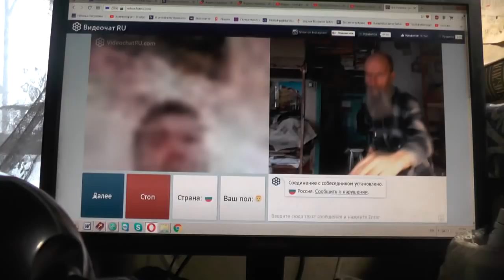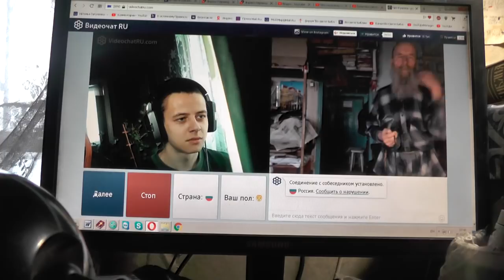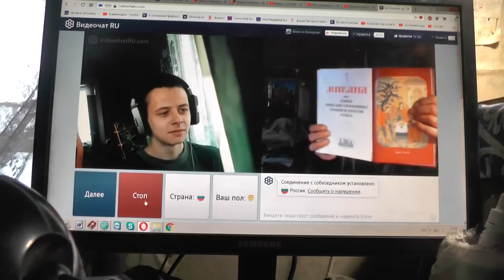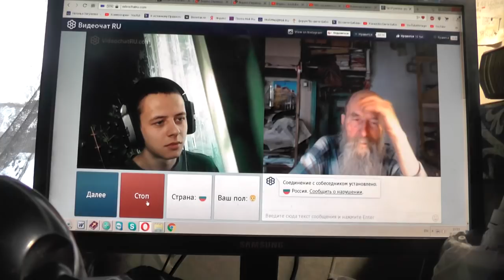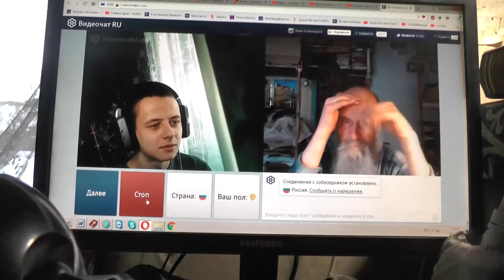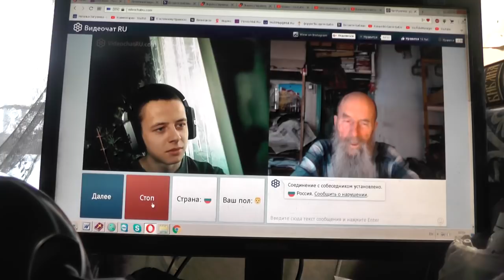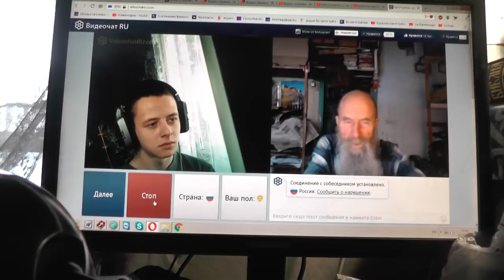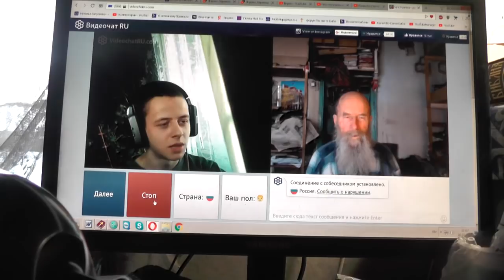№51. Лук. 14:23 …пойди по дорогам и изгородям, и убеди придти. Февр. 2019